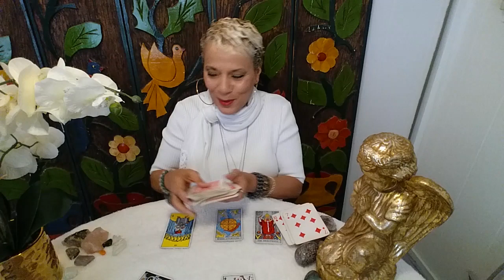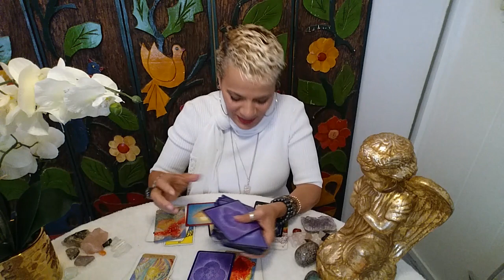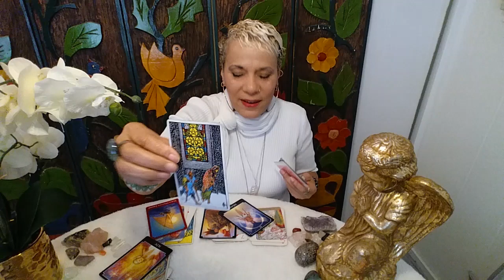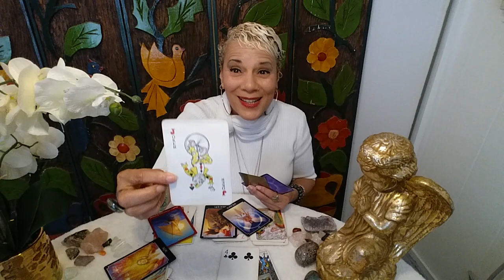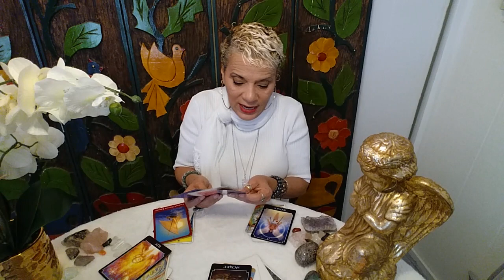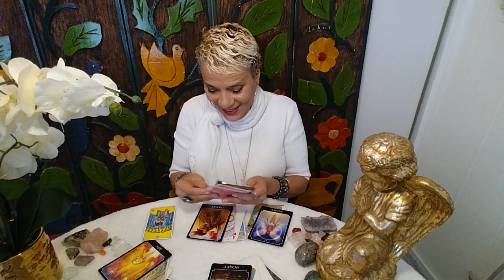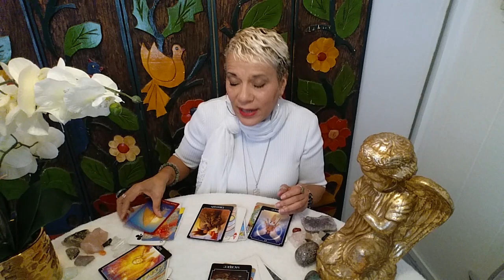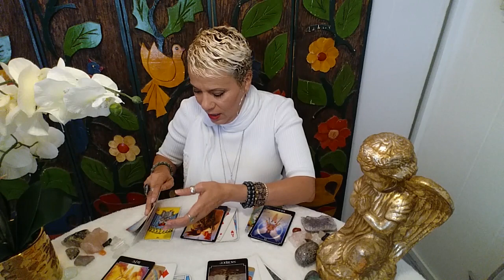Cancer/Jan 20-26, 2020/ Is that SACRIFICE hurting you Cancer?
Welcome Cancer to your weekly message for Jan 20-26, 2020 Enjoy your blessings and may our guides and angels surround you with love and light.

Namaste~
Dora

Is that sacrifice hurting you cancer?

15 min reading for $20.00
30 min reading for $35.00
1 hour reading for $65.00